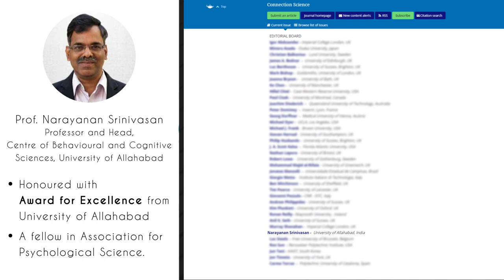Prof. Narayanan Srinivasan - Speaker at 'New Frontiers of Sanskrit and Indic Knowledge(NFSI)'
A scientist and faculty at Centre of Behavioural and Cognitive Sciences, Dr. Narayanan Srinivasan, formerly a student of Physics and Engineering, will be speaking on 'Conscious Experience of Time' at this year's NFSI

Listen and interact with him and many other scholars coming together at New Frontiers of Sanskrit and Indic Knowledge (NFSI) for Human Development and Indian knowledge Traditions - Re-claiming Pasts and Re-visioning Future.